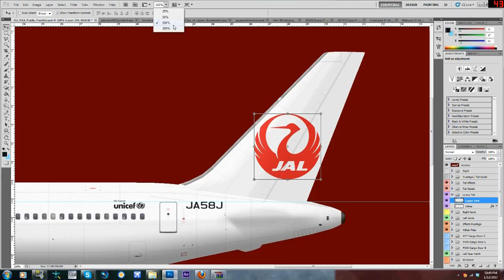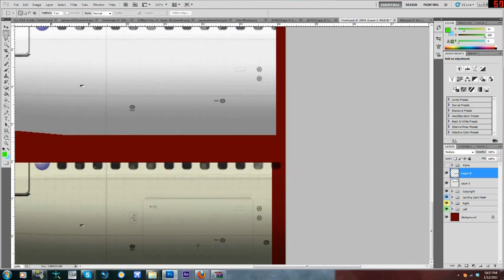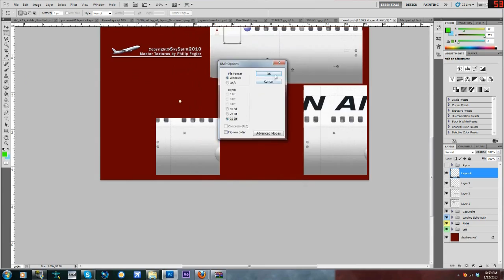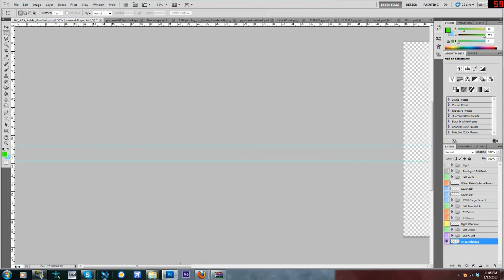Photoshop CS5: FSX Japan Airlines Unicef 767-300WL Repaint [Speedart]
Doing a speedart of repainting the Skyspirit 767-300WL JAL658. If you want the repaint to be released have this video get 50 likes!